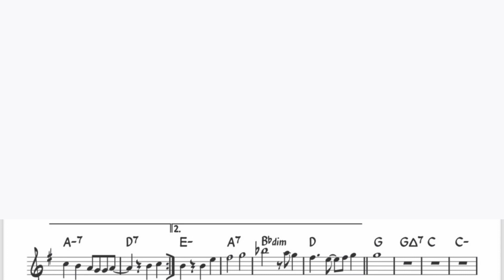Mr.Children「君がいた夏」をフルートで演奏 楽譜 コード 付き演奏動画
Mr.Children「君がいた夏」を楽譜そのままに演奏してみました。

カラオケ音源はこちらの「entame rise」さんにお借りしました↓